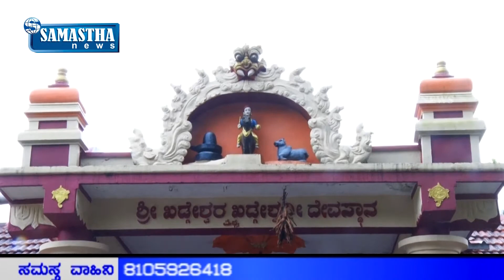ಮಧ್ಯ ಗ್ರಾಮದ ಶ್ರೀ ಖಡ್ಗೇಶ್ವರ ಖಡ್ಗೇಶ್ವರಿ ದೇವಸ್ಥಾನ ಮಧ್ಯದಿಂದ ಸ್ಟೇಟ್ ಬ್ಯಾಂಕ್ ವರೆಗಿನ(KSRTC) ಬಸ್ ವ್ಯವಸ್ಥೆ.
ಮಧ್ಯ ಗ್ರಾಮದ ಪ್ರಸಿದ್ಧ ಕ್ಷೇತ್ರವಾದ ಶ್ರೀ ಖಡ್ಗೇಶ್ವರ ಖಡ್ಗೇಶ್ವರಿ ದೇವಸ್ಥಾನ ಮಧ್ಯದಿಂದ ಸ್ಟೇಟ್ ಬ್ಯಾಂಕ್ ವರೆಗಿನ ಸರಕಾರಿ ಬಸ್(KSRTC) ವ್ಯವಸ್ಥೆ ಹಾಗೂ ವಿವಿಧ ಯೋಜನೆಗಳ ಉದ್ಘಾಟನಾ ಕಾರ್ಯಕ್ರಮವನ್ನು ಮುಲ್ಕಿ ಮೂಡಬಿದ್ರೆ ಶಾಸಕರಾದ ಉಮಾನಾಥ್ ಕೋಟ್ಯಾನ್ ರವರು ನೆರವೇರಿಸಿದರು.